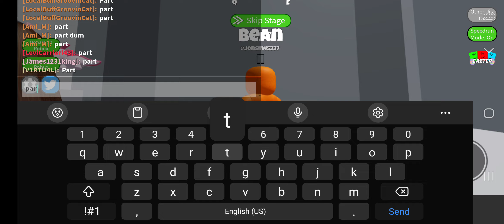Try to die speedrun again (25 new levels)